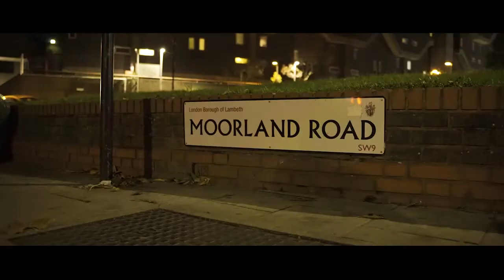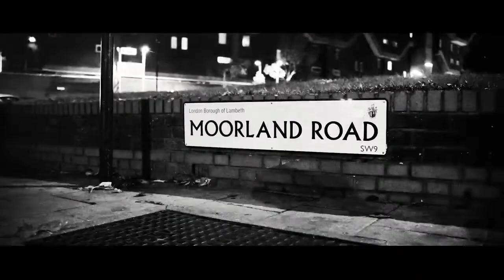Trap Get Back (Music Video) premiere GRM Daily